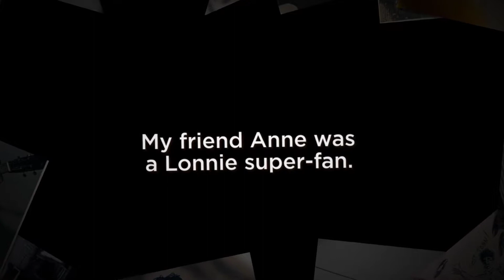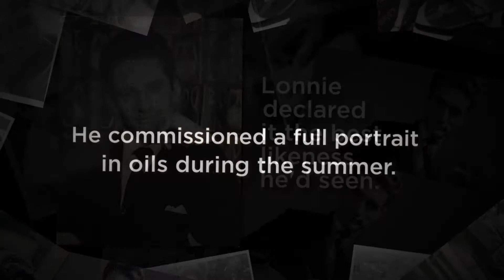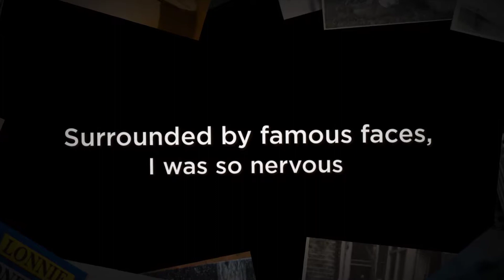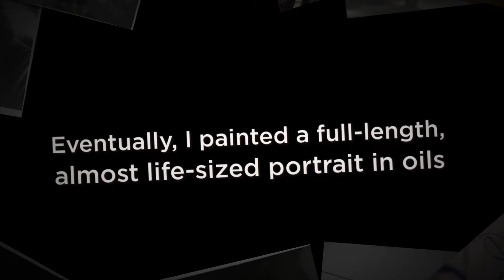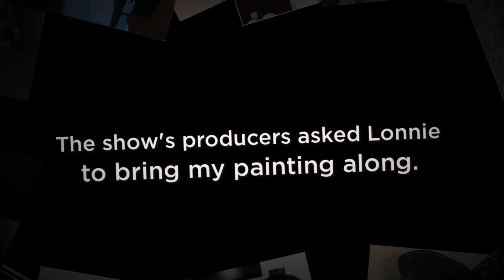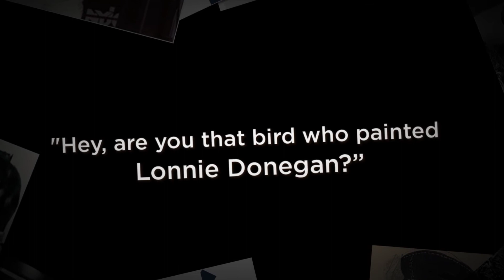In the Picture: Lonnie Donegan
Lonnie, Lennon & Me: the story of my 1957 portrait of the UK's King of Skiffle, and how it sparked my art school friendship with John Lennon of The Beatles.